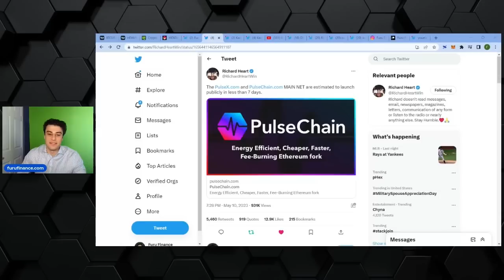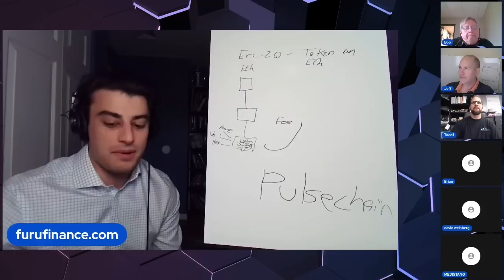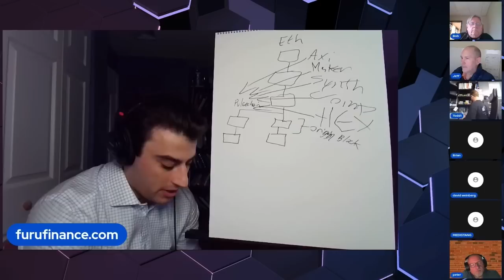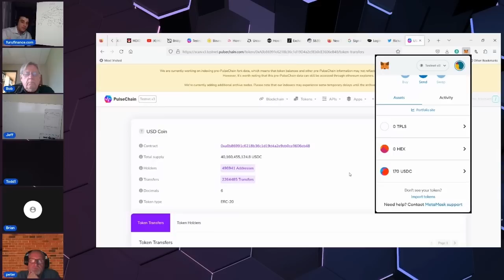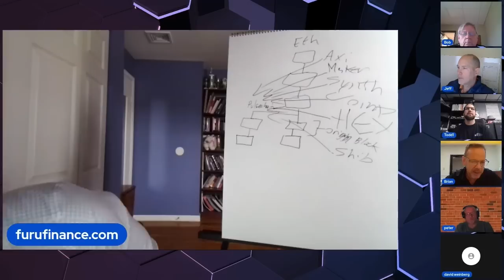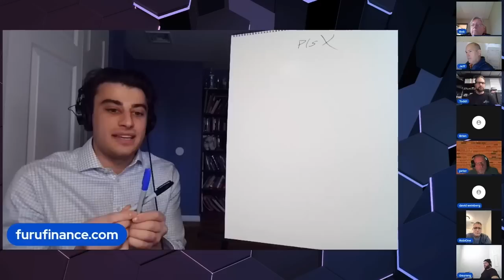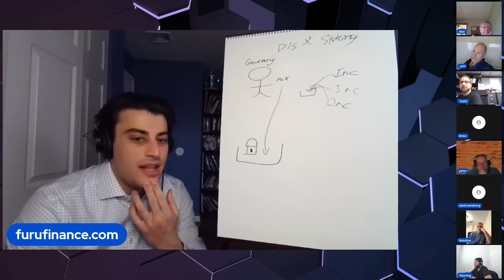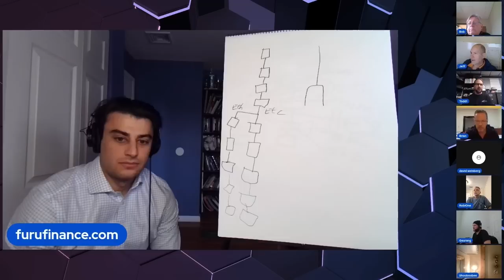The COMPLETE GUIDE to Pulsechain and PulseX!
This is a video of a recent course given in my patrons covering pulsechain and pulsex in antipation of the upcoming launch!

0x07Fc72823739DEc378f4d2Ad46493f42C5A2780F